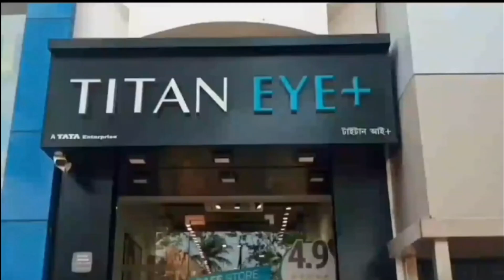‌রাত কাটলেই জেগে উঠবে ল্যান্ডার বিক্রম? - Lander Vikram will wake up after the night?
‌রাত কাটলেই জেগে উঠবে ল্যান্ডার বিক্রম?‌
Lander Vikram will wake up after the night?

গত ২৩ অগস্ট চাঁদের মাটি স্পর্শ করে চন্দ্রযান ৩-এর ল্যান্ডার বিক্রম। এরপর টানা কাজ করার পর গত ৪ সেপ্টেম্বর ঘুমোতে যায় সে। প্রায় একই সময় চন্দ্রযান ৩-এর রোভার প্রজ্ঞানও ঘুমোতে যায়। তবে শীঘ্রই ঘনিয়ে আসছে বিক্রম ও প্রজ্ঞানের ঘুম ভাঙানোর সময়। চাঁদের দক্ষিণ মেরুতে ফের সূর্যের আলো পড়লে বিক্রম ও প্রজ্ঞান ফের জেগে উঠবে বলে আশা করছেন ইসরোর বিজ্ঞানীরা। উল্লেখ্য, বিক্রমে থাকা সৌরশক্তি পুরোপুরি শেষ হয়ে গেলে এবং ব্যাটারি শেষ হয়ে গেলে এটি আপনাআপনি ঘুমিয়ে পড়ে। প্রজ্ঞানের ক্ষেত্রেও এই একই ঘটনা ঘটেছে। এরপর ২২ সেপ্টেম্বর ফের চাঁদের দক্ষিণ মেরুতে সূর্যের আলো পড়লে বিক্রম জেগে উঠবে বলে আশা করছেন ইসরোর বিজ্ঞানীরা। তখন রোভার প্রজ্ঞানকেও জাগানোর চেষ্টা করবেন ইসরোর বিজ্ঞানীরা।